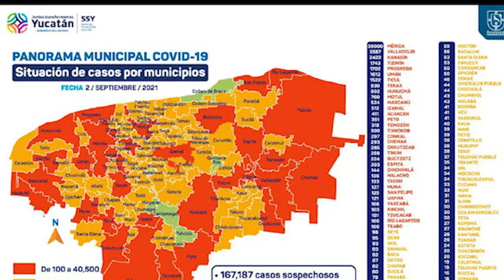ProgresoHoy.com en Notirivas (Viernes 3 de Septiembre 2021)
* 93.7 F.M. "La Reverenda Mérida" (Centro y Sur del estado)
* 91.9 F.M. "La Reverenda Oriente" (Tizimín, Valladolid y toda la Zona Oriente de Yucatán)
* 92.1 F.M. Radio Myl Mérida

Ver programa completo en YouTube: Notirivas